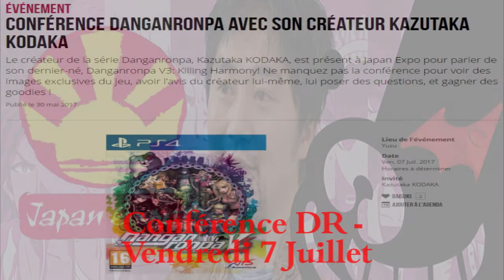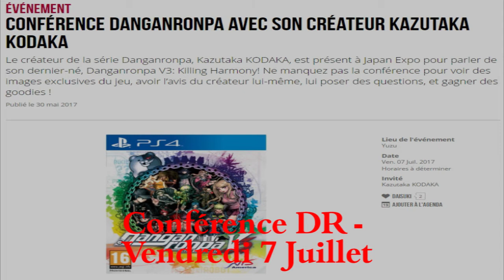Kodaka à la JAPAN EXPO 2017 - Toutes les infos !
Hé oui, vous avez bien entendu mais le créateur de la série Danganronpa, Kazutaka Kodaka vient bien à la Japan Expo 2017 !